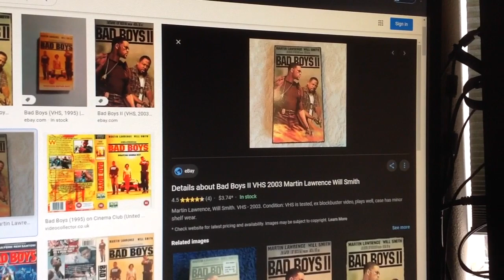Do You Have This VHS? #794